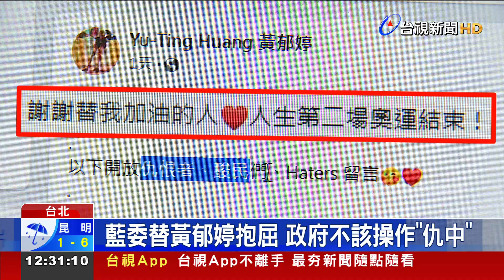黃郁婷戰冬奧爭議！政院促調查處分府支持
台灣滑冰國手黃郁婷，穿中國隊服練習，又在網路上開嗆，引爆爭議，行政院長蘇貞昌下令教育部和體育署，針對黃郁婷的「不當言行」來調查，也要進行處分，總統府也表態支持行政院，採取必要的檢討，因為國家代表隊是代表國家出賽，不應該有任何損害國家榮譽的言行，民進黨立委認為，應該訂出制度，不能有第二個黃郁婷出現，國民黨立委則認為，政府不該總是「操作仇中」。